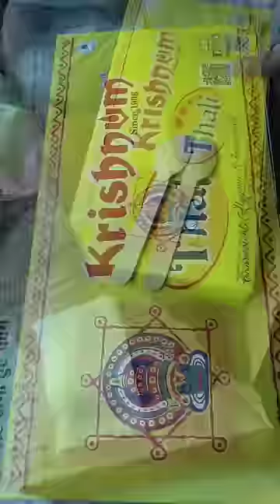train wali thali 300rs... irctc online food service good or bad🤔